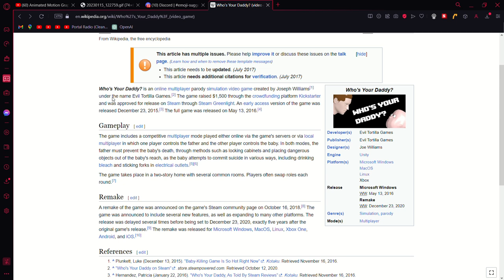Linking Who's your daddy to berlin